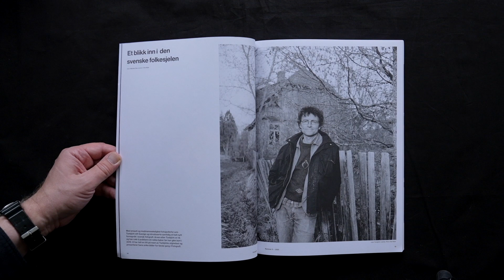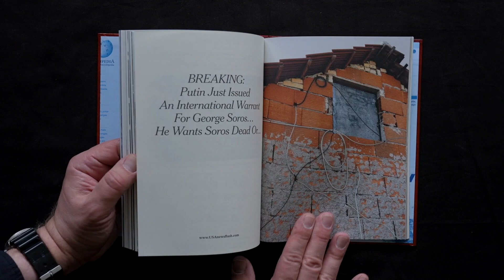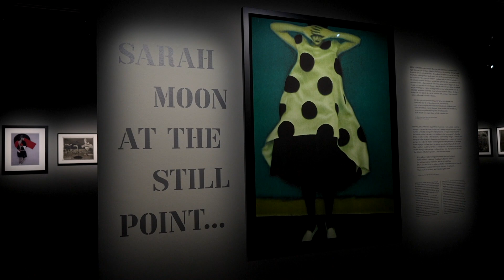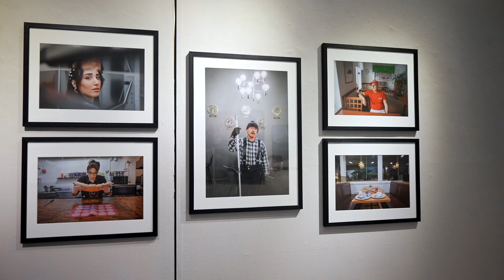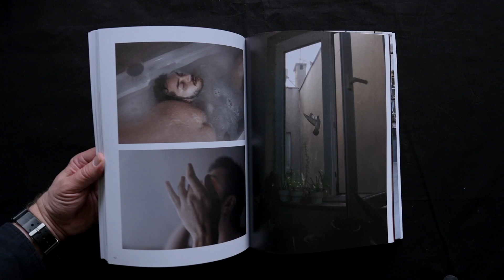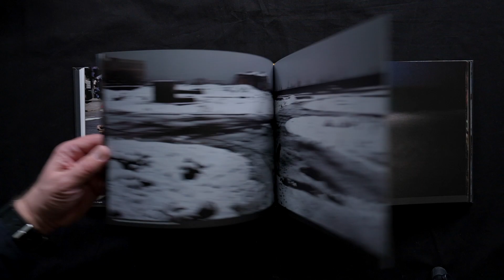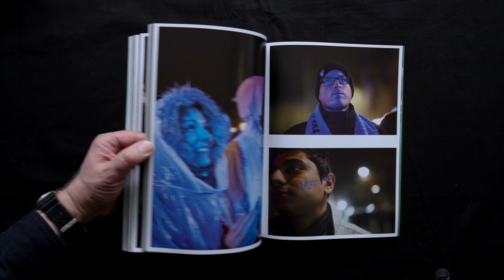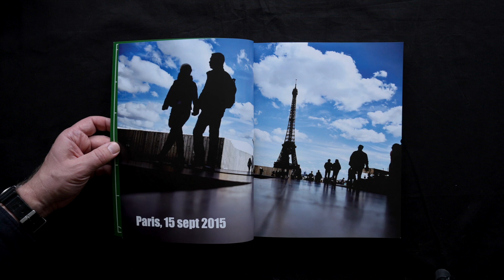Majfilmen - 2021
Jag summerar maj månad, lite ur ett fotografiskt perspektiv.
Här finner du dels några av mina egna böcker men också några andra.
Du finner dessutom någon utställning och en liten intervju med Miranda Solvang.

00:32 Lars Tunbjörk
00:44 World Press Photo
00:59 Jonas Bendiksen
01:30 Elisabeth Ubbe
01:56 Julia Lindemalm
02:28 Katarina Despotovic
03:03 Miranda Solvang
05:00 Espen Rasmussen
05:28 När Zlatan mötte Malmö

SEND STUFF TO:
Lars Dareberg
Sweden